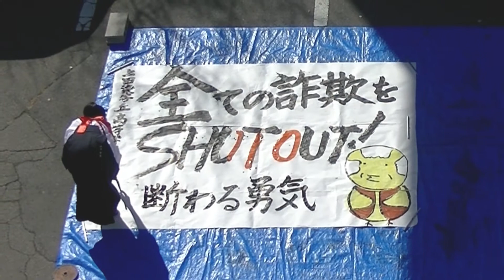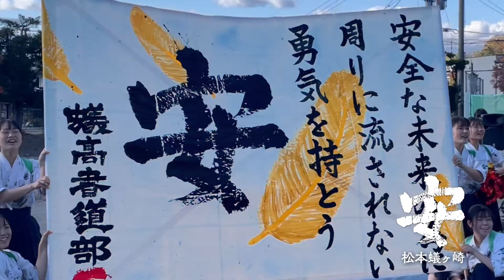【県下高校書道部×長野県警察】～少年の非行防止や地域の安全安心をテーマにした書道パフォーマンス～（ロングバージョン）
「安全安心」の４文字を頭文字として、高校生が、非行のない信州となるよう願いをこめて、安全安心な未来のために周りに流されない勇気を持つこと、詐欺の誘いは断り、特殊詐欺に加担しないこと、仲間と心を通い合わせる大切さなどを書道パフォーマンスにより表現したもの。